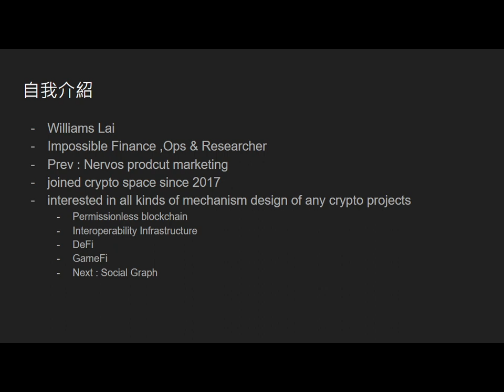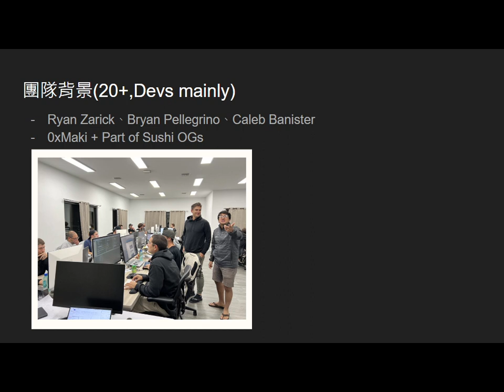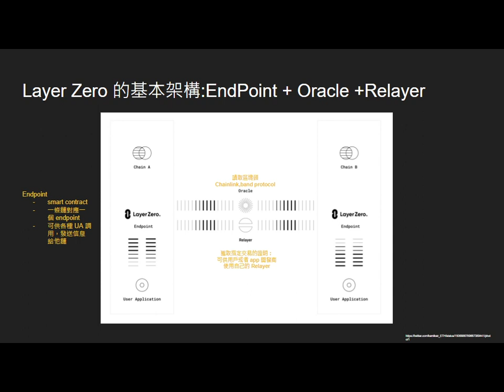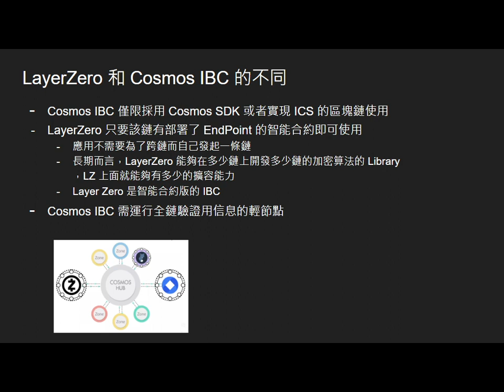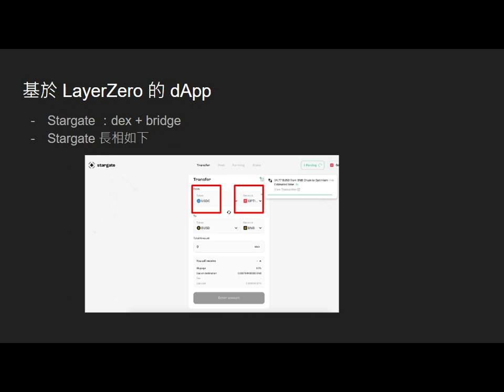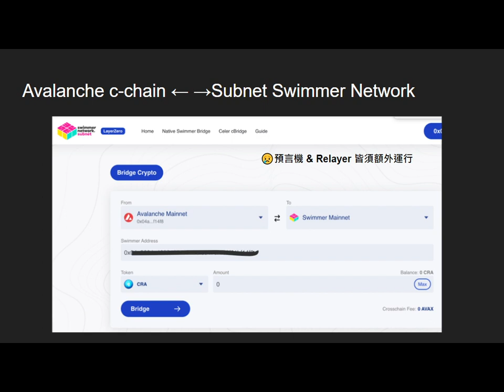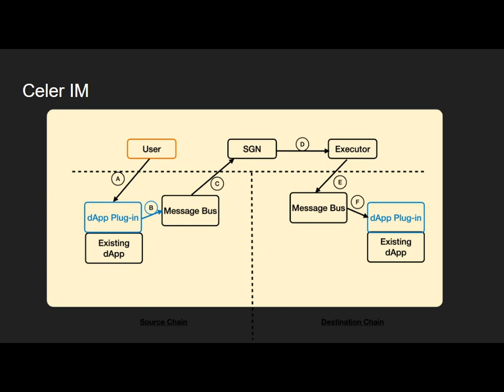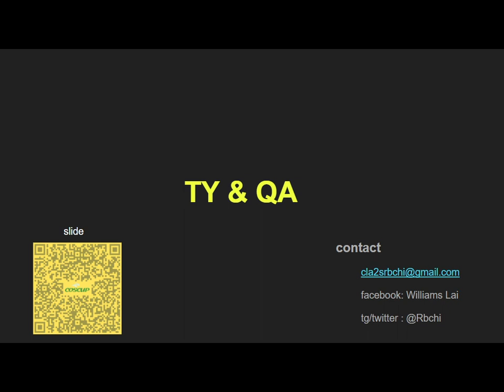從中繼鏈到全面的多鏈信息驗證跨鏈方案 Layer Zero 等新一代的跨鏈協議簡介